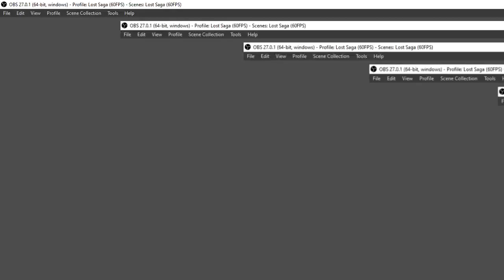YT Premiere Lost Saga Origin Deathmatch With Ice and Lightning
No Spam 100%